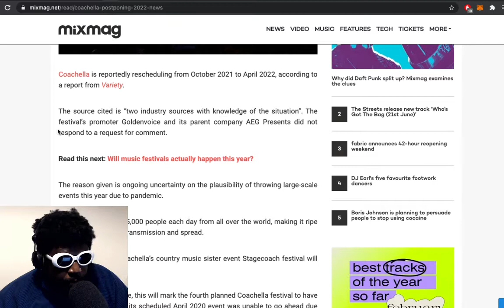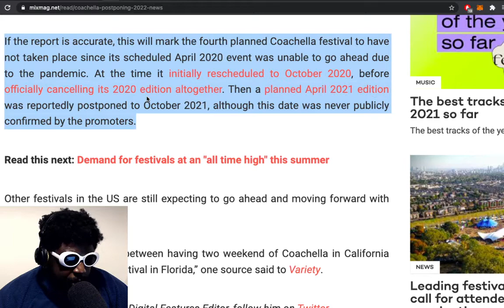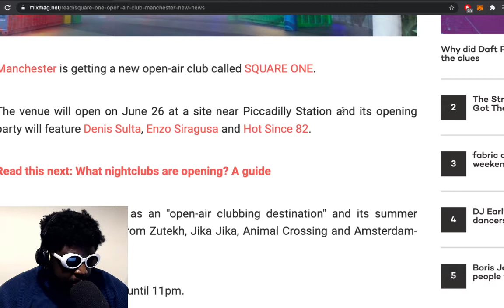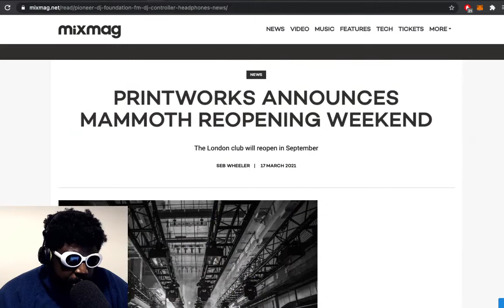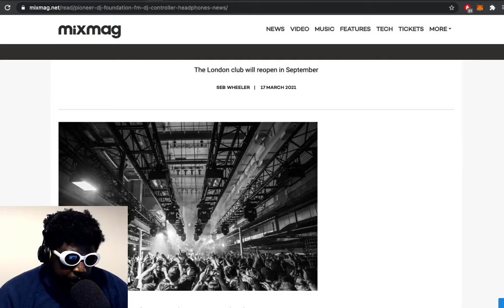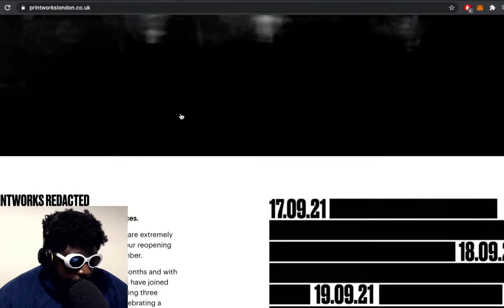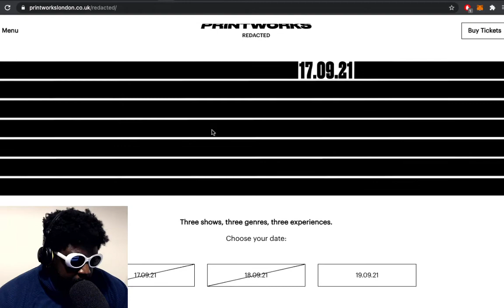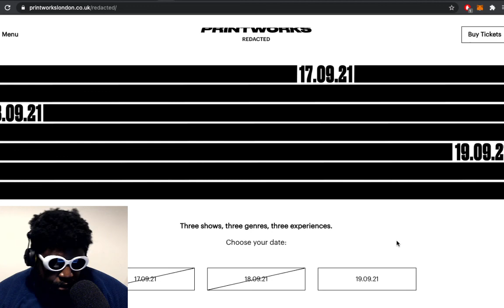Coachella cancelled, Printworks announces HUGE reopening weekend and more